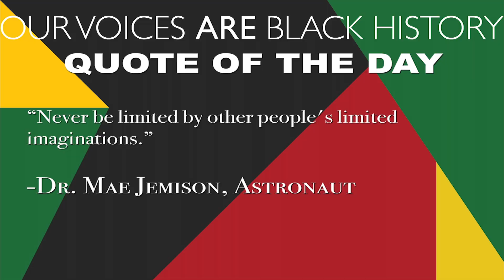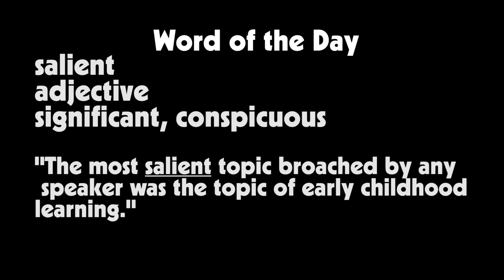HNN News: Wednesday, February 23rd